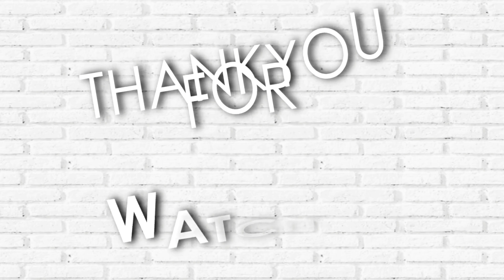Family Day (Tagail Family)